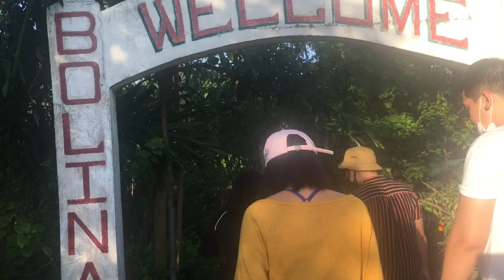BOLINAO 2021/PHILIPPINES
Thank you sa mga nakasama ko super nag enjoy ako and sa EL COMPASS for hassle free travel! till next time ♥

(after 2 years naka pag beach uli)